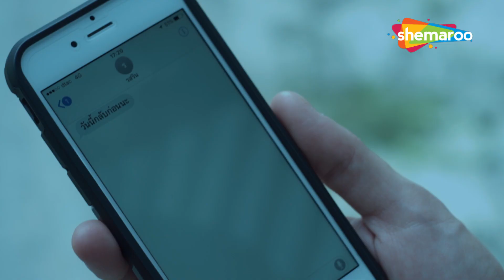Best Action Scene | Bangkok Vampire EP - 2 | Apinya Sakuljaroensuk | Pichaya Nitipaisalkul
Rosarin, a vampire descendent, lost her sister mysteriously, coincidentally as other people in Bangkok disappeared one by one. She uses her psychic power to track down for her sister, joined by Nop, an IT geek who falls for her at first sight.

GENRES
Action & Adventure, Science-Fiction

Cast : Apinya Sakuljaroensuk , Pichaya Nitipaisalkul,Anusorn Maneeted,Pattarawadee Laosa